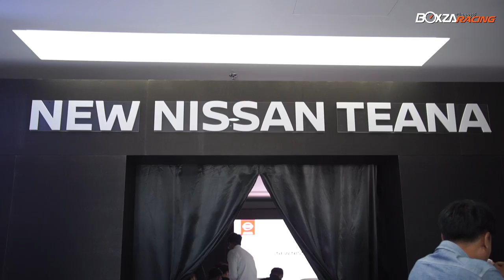Nissan Teana ปรับดีไซน์เติมเต็มความสปอร์ต อัดแน่นด้วยเทคโนโลยีใหม่สุดล้ำ เริ่มต้น 1,339,000 บาท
สำหรับผู้ที่สนใจ สามารถเยี่ยมและทดลองขับ Nissan Teana ใหม่ ได้ที่โชว์รูมนิสสันทั่วประเทศ ในราคาเริ่มต้นที่ 1,339,000 บาท สำหรับรุ่น 2.0XE, 1,426,000 บาท สำหรับรุ่น 2.0XL, 1,476,000 บาท สำหรับรุ่น 2.0XL Navi และ 1,674,000 บาท สำหรับรุ่น 2.5XV Navi โดยมาพร้อมสีใหม่ เรเดียนท์ เรด (Radiant Red) และอีก 5 สีให้เลือก ได้แก่ สีเทา ดีพ ไอริส เกรย์ (Deep Iris Gray) สีขาว สตอร์ม ไวท์ (Storm White) สีดำ แบล็คสตาร์ (Black Star) สีเงิน บริลเลียนท์ ซิลเวอร์ (Brilliant Silver) และสีน้ำตาล เกรย์ยิช บรอนซ์ (Grayish Bronze)